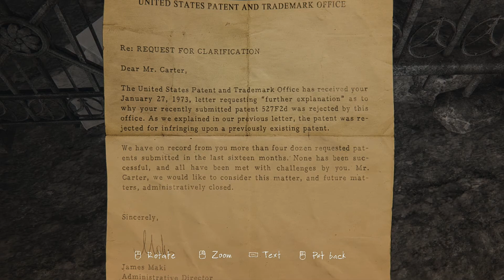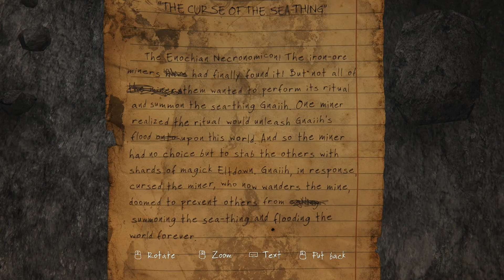Vlahka Plays Vanishing of Ethan Carter Part 7